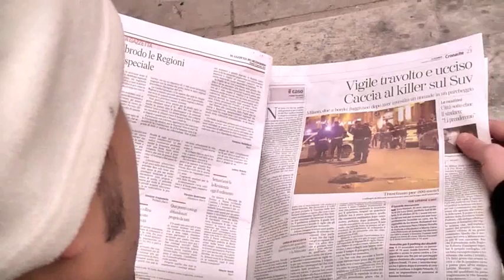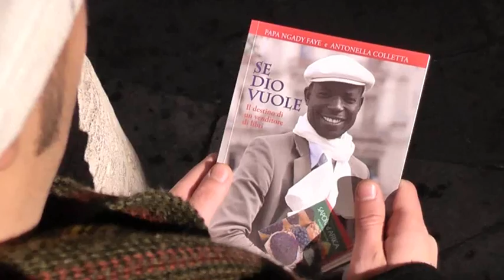[OFFICIAL] - La vita non è un film. (Cortometraggio Lecce)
Vorrei soltanto precisare che, i nostri video corti/lungometraggi , sono fatti con passione e purtroppo i mezzi in questo momento sono pochi...quindi ci scusiamo per le piccole imprecisioni magari fatte, ma la strumentazione non è all'avanguardia per ora...contiamo in futuri periodi di migliorare sempre più e magari di trovare persone interessate a fare qualcosa di buono per l'italia...insieme / tramite noi. Un buon saluto da dei ragazzi con la passione per i video...con o senza i soldi nel portafoglio!